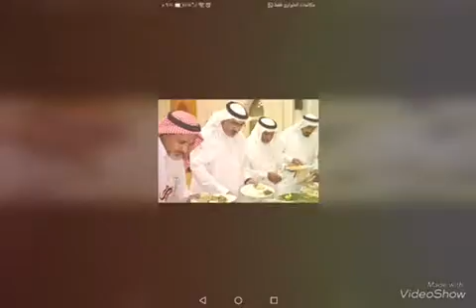الإفطار السنوي الذي أقامته عائلة ال شهاب الكريمه بالقديح وتكريم اللجان الفاعله بالقديح بالعمل التطو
الإفطار السنوي الذي أقامته عائلة ال شهاب الكريمه بالقديح وتكريم اللجان الفاعله بالقديح بالعمل التطوعي وعمل الخير.